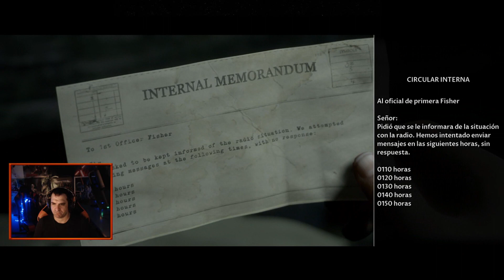El barco (2de2) | Man of Medan #04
► Código de apoya a un creador: KhalMW

● Nombre en Discord: KhalMW#7561
● Nombre en PSN: KhalMowen
● Comunidad de Fortnite de PSN: KhalMW - Fortnite
● Nombre de usuario de Epic Games: KhalMowen

► mini-juegos

► Donaciones

● Por PayPal (tú donación y comentario aparecen en pantalla si estoy en directo)

IMPORTANTE: Solo dona si quieres apoyar el canal y te lo puedes permitir, el contenido del canal es totalmente gratuito y no es necesaria ninguna contribución pero si deseas hacerla será de gran ayuda.